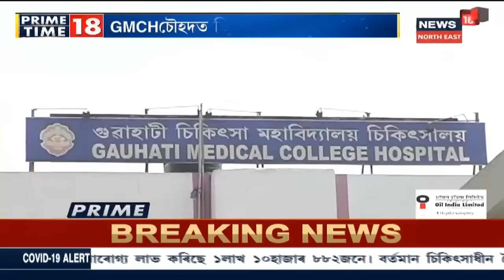Prime Time18 | ৭ছেপ্টেম্বৰত কি হৈছিল Shubham Lodgeত, কিয় নিলম্বন হ'ল SI Bhaskar Nath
Shubham Lodgeত জুৱা ঘাটি উৎখাত কৰিছিল আৰক্ষীয়ে, নাটকীয়ভাৱে নিলম্বিত SI ভাস্কৰজ্যোতি নাথ- কিয়?জুৱা ঘাটিৰ পৰা আৰক্ষীয়ে জব্দ কৰিছিল ৬.৫৬ লাখ টকা । আনহাতে স্বত্বাধীকাৰীৰ দাবী ৬.৫৬ লাখ টকা নহয় ২১ লাখ টকা জব্দ কৰিছিল আৰক্ষীয়ে । প্ৰাথমিক তদন্ততে নিলম্বন SI ভাস্কৰজ্যোতি নাথৰ । 7 Septemberত জব্দ হৈছিল ধনখিনি । পুনৰ ওলাব নেকি নতুন মূৰ ।